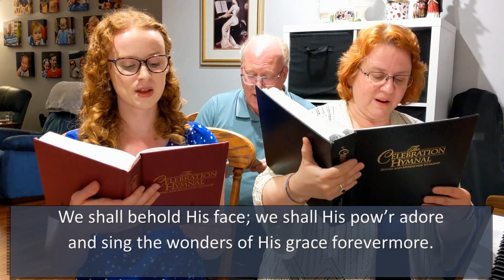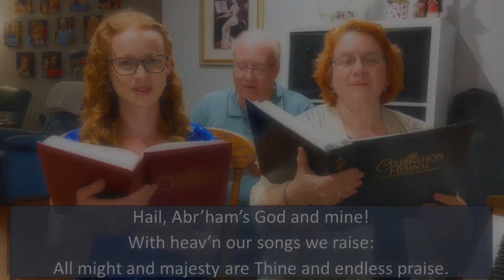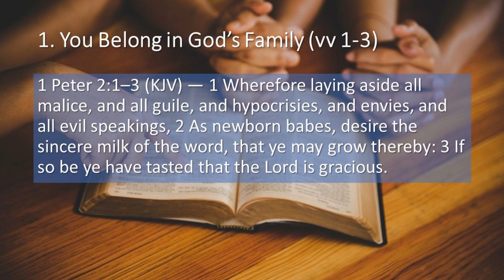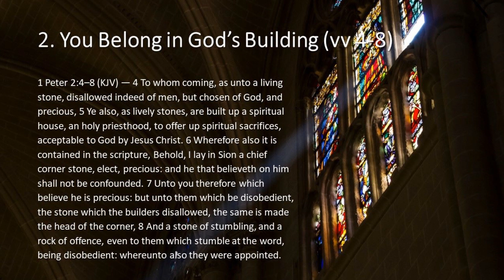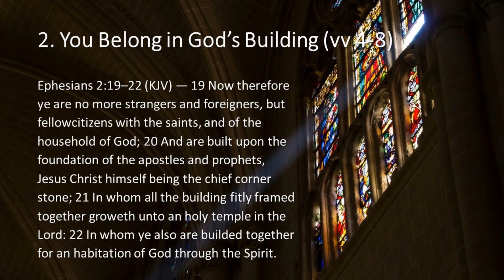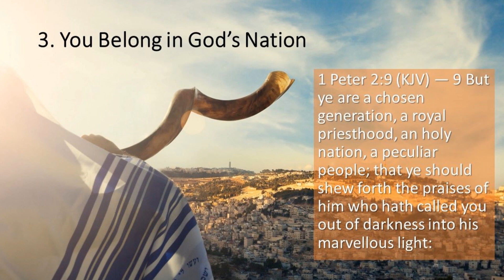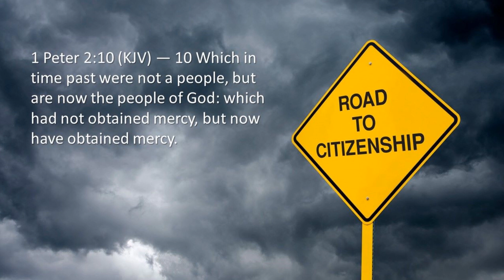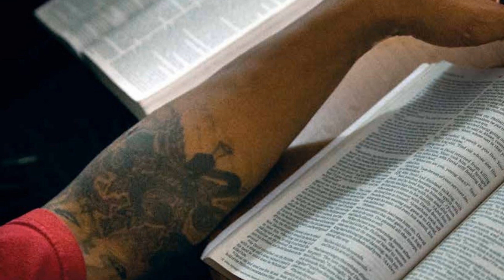Where You Belong (1 Peter 2.1-10)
This service is provided by Calvary Baptist Church in Wamberal NSW Australia. calvarybaptistchurch.com.au